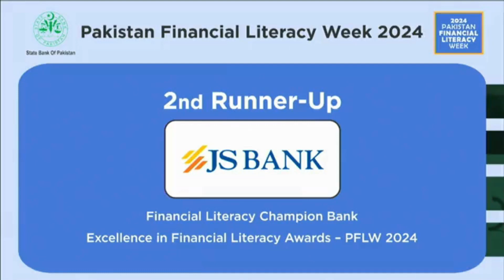Pakistan Financial Literacy Week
We were recognized by State Bank of Pakistan as the Financial Literacy Champion Bank Award at the Pakistan Financial Literacy Week!
This remarkable achievement underscores our commitment to empowering individuals with the knowledge and skills needed to make informed financial decisions.

Note: The State Bank of Pakistan has launched a portal and Mobile app, enabling the public to easily lodge complaints. A tutorial on how to register complaints can be found